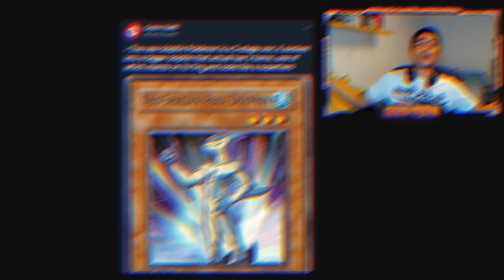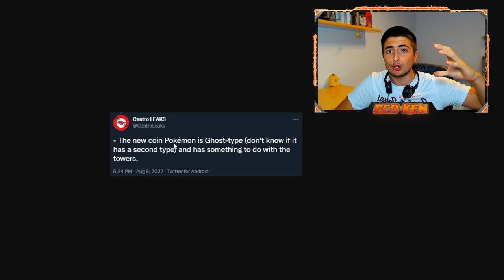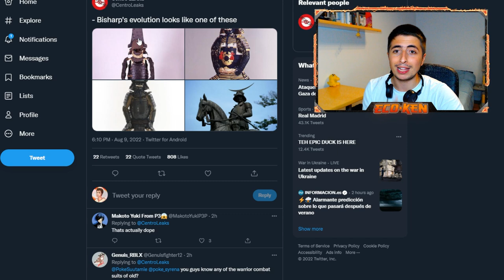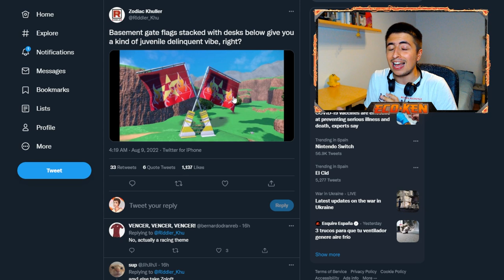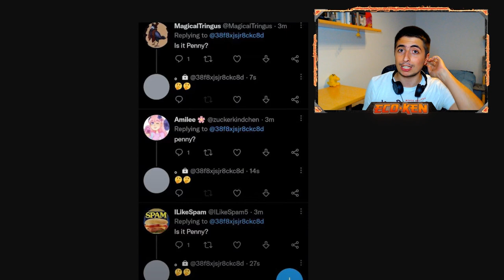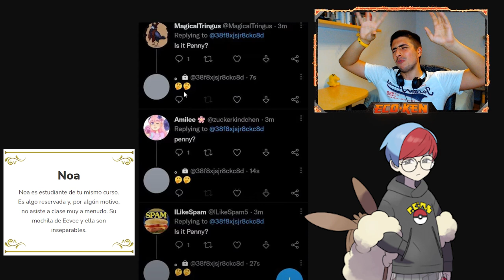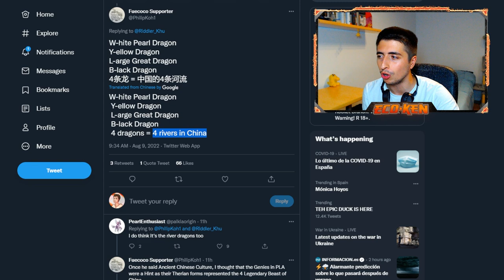EL TERRIBLE *SECRETO* de NOA 😈 + LEGENDARIOS DULCES!! || Leaks Pokémon Escarlata y Púrpura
¡¡SIGUEN LOS LEAKS!! Hoy tenemos LEAKS de LOS LEGENDARIOS DULCES de Pokémon Escarlata y Pokémon Púrpur

Y... DEL VILLANO PRINCIPAL!!! ¡¡NO TE LOS PUEDES PERDER!!

🔽 ¡MIS REDES! 🔽

🔽 MARCADORES 🔽
0:00 TikTok + Instagram
0:15 Introducción
0:35 EVOLUCIONES del NUEVO POKÉMON DELFIN
1:09 TIPO del NUEVO POKÉMON SUSHI
1:27 TIPO del NUEVO POKÉMON MONEDA
1:59 TIPOS del ALTO MANDO
2:20 FORMA de la EVOLUCIÓN de BISHARP
2:46 CONFIRMADO miembro del ALTO MANDO
3:10 LÍDER del EQUIPO VILLANO de Pokémon Escarlata y Púrpura
5:30 FORMAS de los LEGENDARIOS DULCES
6:15 LOCALIZACIÓN de los LEGENDARIOS DULCES
7:25 Despedida